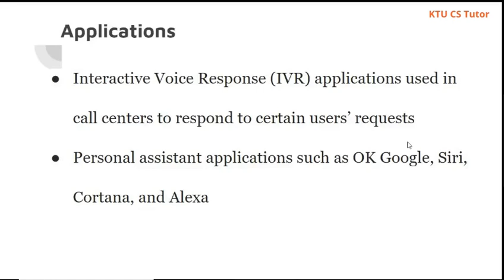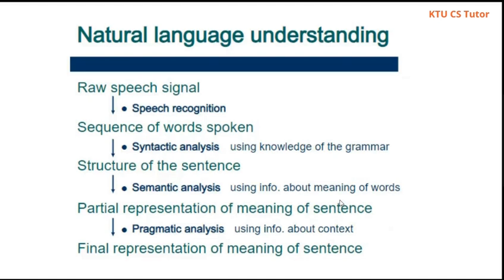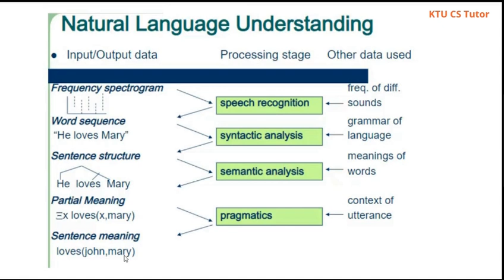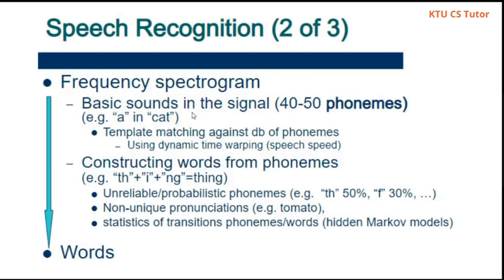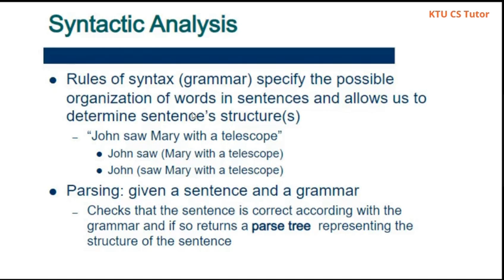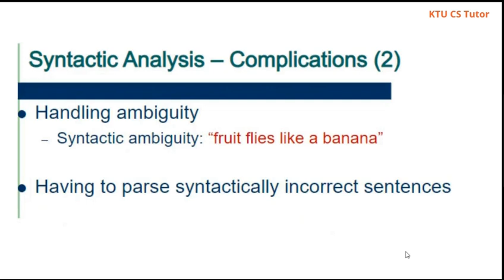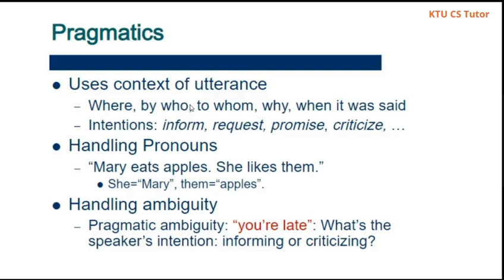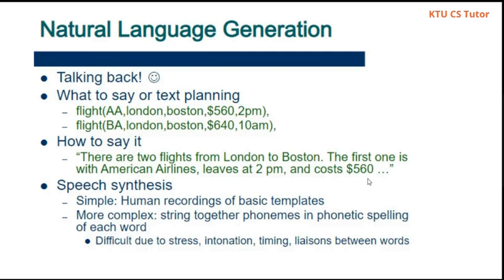KTU CS366 Natural Language Processing|S6 CS Honors|Module 1 Part 2|Phases of NLP